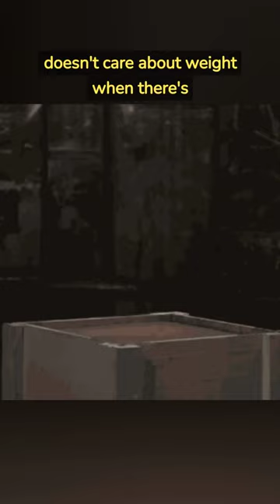Bowling Ball Vs Feather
Which falls faster in a vacuum? A feather or a bowling ball?